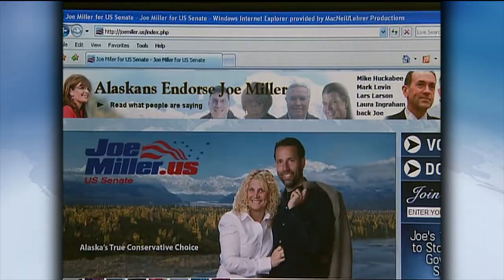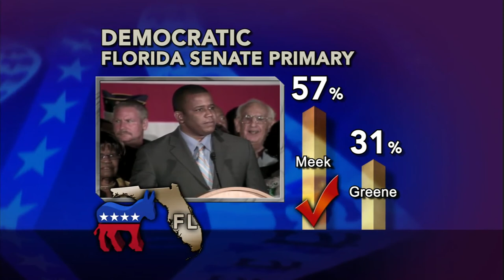Ariz., Fla., Alaska Primaries Pose Test for 'Insiders'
Primary elections took place on Tuesday in five states nationwide. NewsHour Political Editor David Chalian assesses the winners, losers and surprises in primary elections.